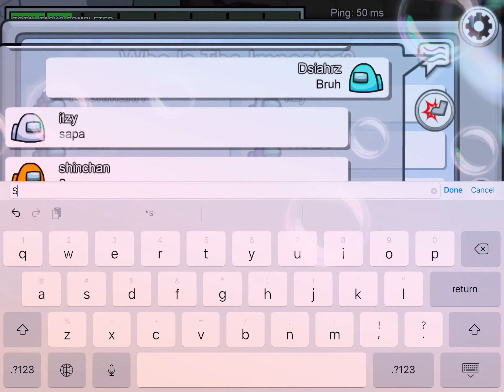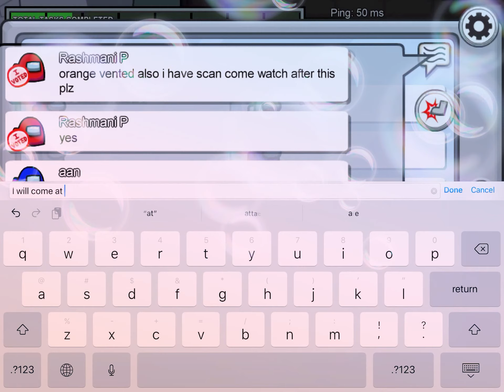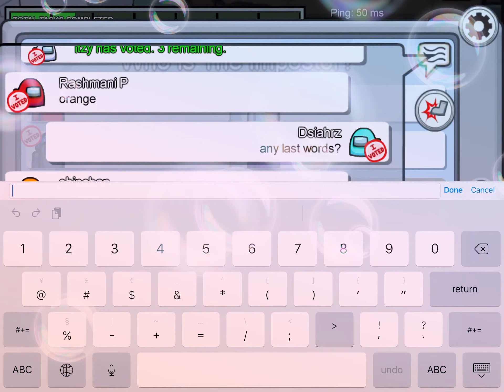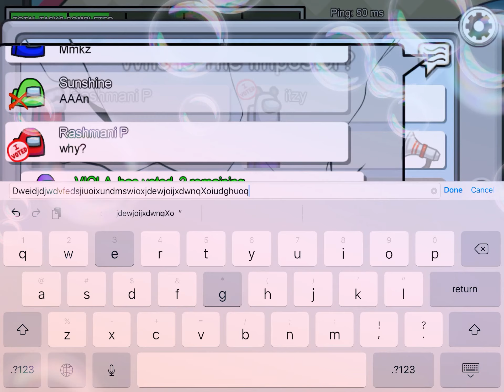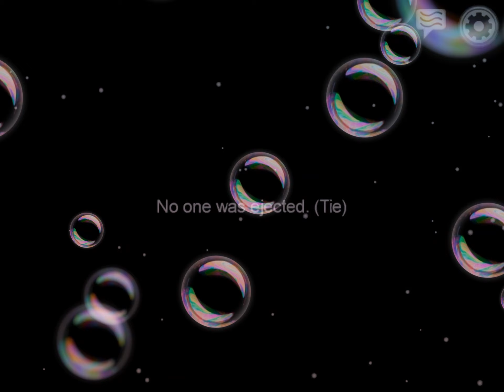Among us Again